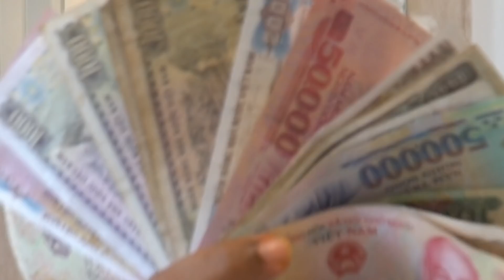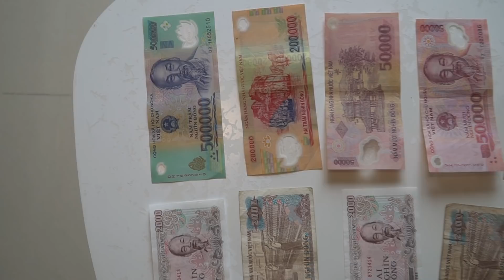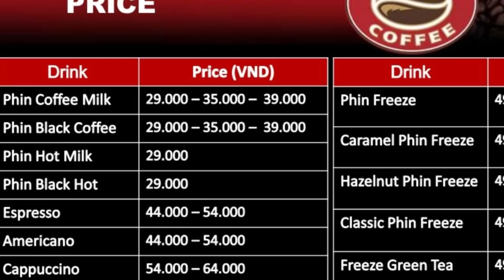വിയറ്റ്നാം എന്നെ ഒരു കോടീശ്വരനാക്കി !!! | Traveling Vietnam | Dong South east Asia's weak currency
Copyrights Reserved 2019 @Anish Kunnath